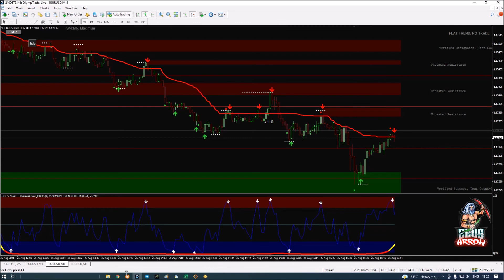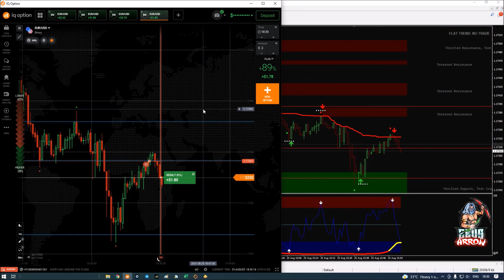The ZeusArrow Indicator For Binary Option Trading - Daily 3% Compounding Challenge - Day 2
★★★ TradingWolfs  ★★★

Take the professional🧑‍💻👩‍💻 approach towards your trading💹 career and become confident consistent profitable trader by using our powerful tools💪 and training .

👉🏻The ZeusArrow Binary Option Indicator
👉🏻The PrimeForex Indicator
👉🏻The GoldCup Indicator
👉🏻Binary Option AutoTrader
👉🏻The PrimeForex Universal EA
👉🏻1v1 Trading Mentorship

binary options,
binary options trading tamil,
binary options india,
binary option indicator strategy,
is binary options legit,
is binary options trading profitable,
is binary options profitable,
binary option trading journey,
binary option kya hai,
binary option kya hota hai,
binary option katie,
binary option trading kya hai,
binary option live trading,
binary option legal in india,
binary options live,
binary option line chart,
binary options live stream,
binary options learning,
binary option millionaire,
binary option money management,
binary option moving average strategy,
binary option market,
binary options money management strategy,
binary option moving average,
binary option no loss strategy,
binary options non repaint indicator,
binary options never lose,
binary options news,
binary options nadex,
binary option otc strategy,
binary options olymp trade,
binary options otc,
binary options or forex trading,
binary options one minute strategy,
binary option or forex,
binary option platform,
binary option psychology,
binary option profit,
binary options price action strategy,
binary option quotex,
binary option robot,binary option robot auto trading software,binary option rsi,
1 minute binary options strategy,
1 minute binary options indicators,
1 dollar binary options,
1 min binary options,
1 min binary options trading strategy,
5 minute binary option strategy,
5 minutes strategy binary options 2020,